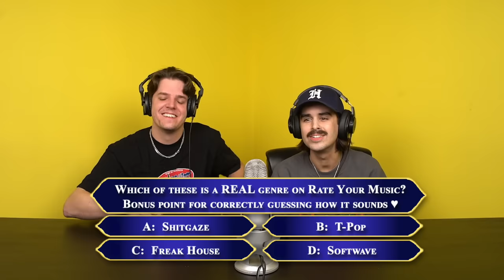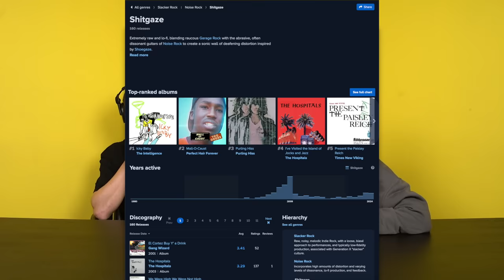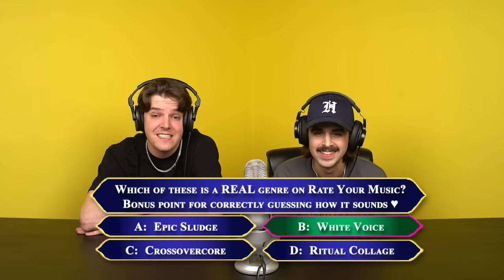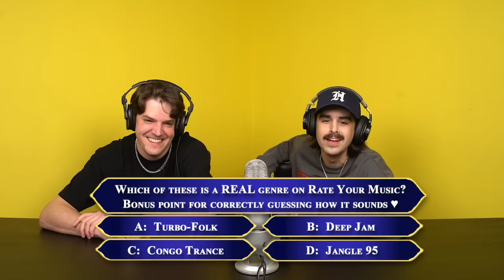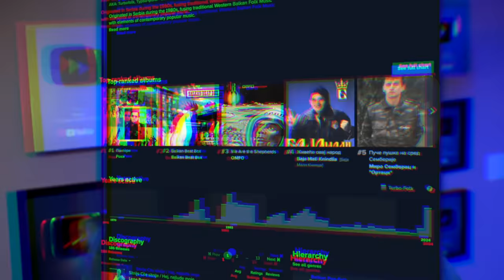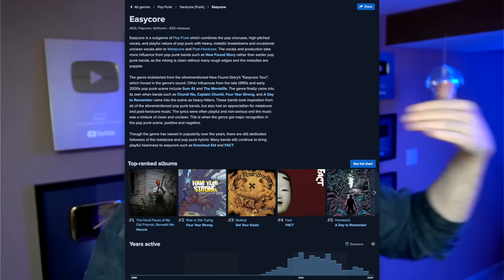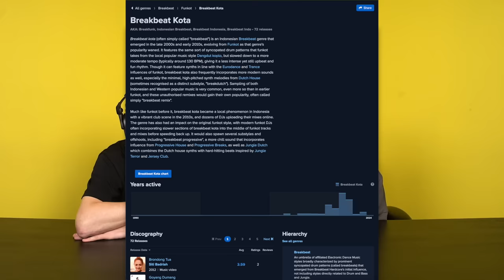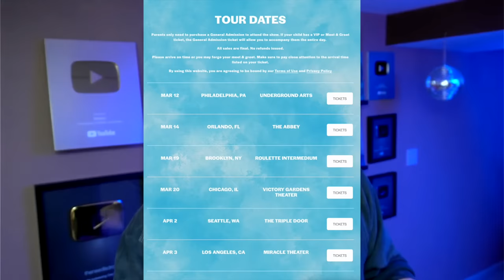I Challenged Hivemind to The Impossible Genre Quiz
Do Riley and Dignan stand any chance against the most intense game show of the century?

SPOILERS BELOW